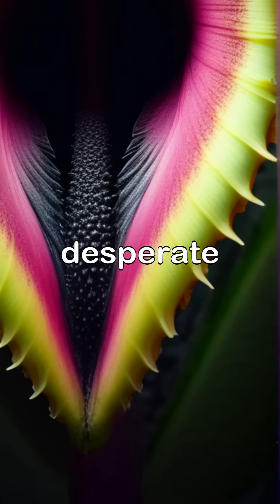This Flower Heats Up to Smell Like Death 🔥 | Nature’s Worst Party Host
Did you know the corpse flower heats itself to human body temperature and smells like rotting meat to trick bugs? It’s nature’s most dedicated (and gross) matchmaker!